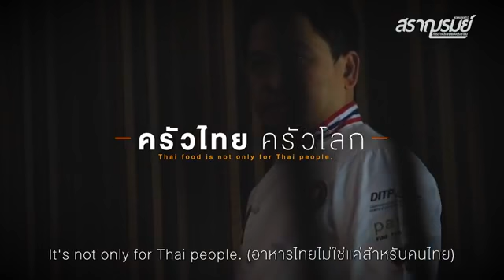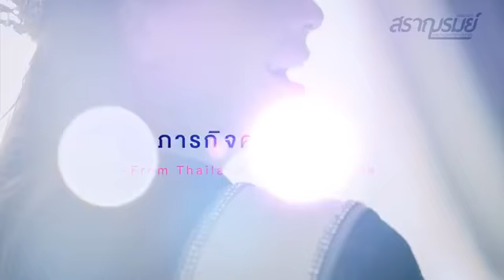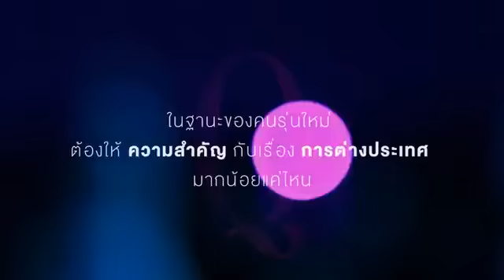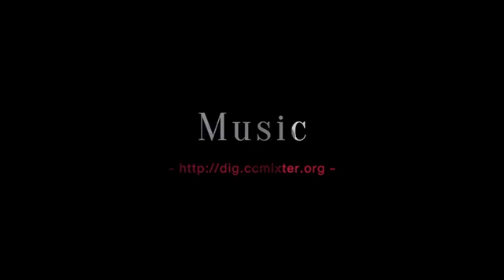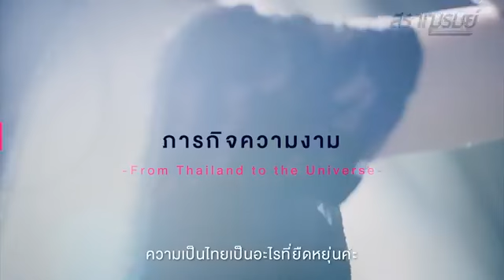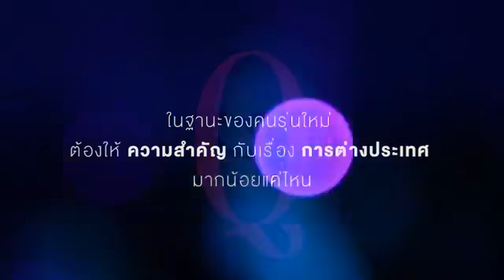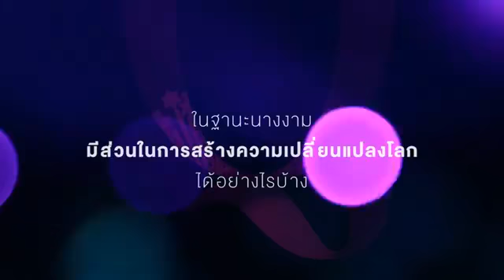หน้าต่างโลกกว้าง : โครงการแลกเปลี่ยนภาษาและวัฒนธรรม (7 กุมภาพันธ์ 2561)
หน้าต่างโลกกว้าง : โครงการแลกเปลี่ยนภาษาและวัฒนธรรมระหว่างนักเรียนไทยกับนักเรียนนิวซีแลนด์ ครั้งที่ 6 ดำเนินรายการโดยคุณจุลฉัตร กาญจนโอฬารศิริและคุณนภัส ดำขำ ออกอากาศทางสถานวิทยุสราญรมย์ กระทรวงการต่างประเทศ